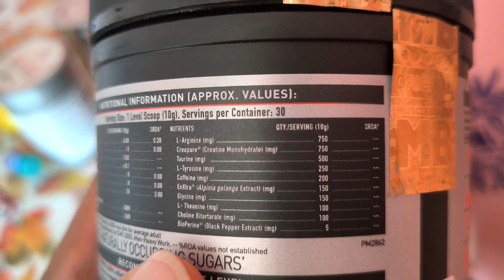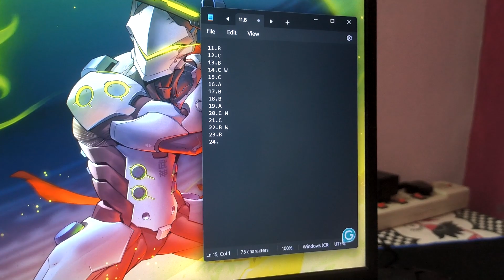Beyond limits ep - 35 | Lag Day + learning session + important tip for quad extension